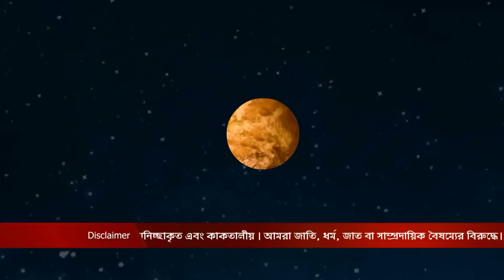Bantul The Great - EP 121 - Popular Amazing Superhero Story Bangla Cartoon For Kids - Zee Kids